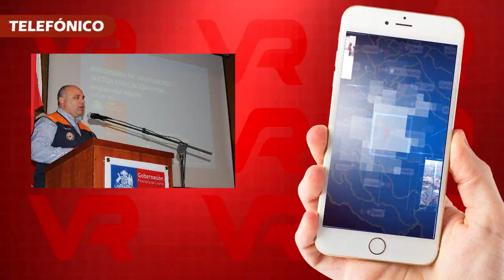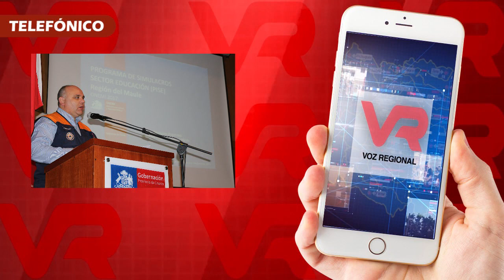RACHAS DE VIENTO EN LA REGIÓN DEL MAULE